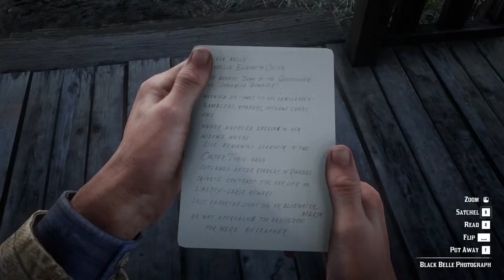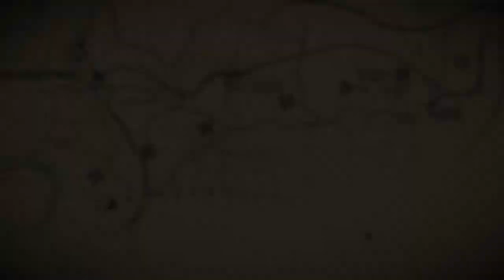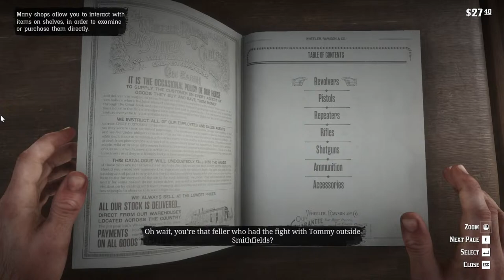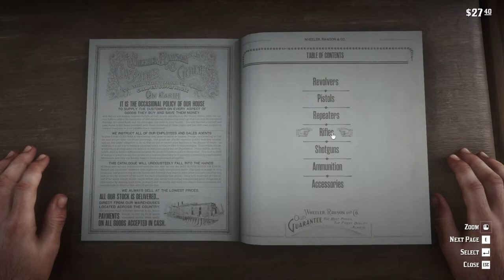Red Dead Redemption 2 in 2024 | Episode 2